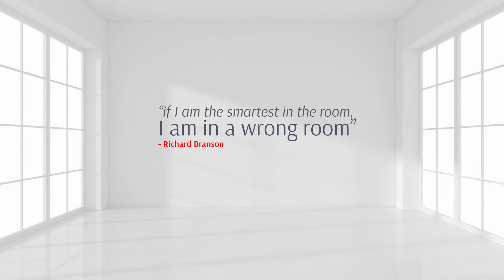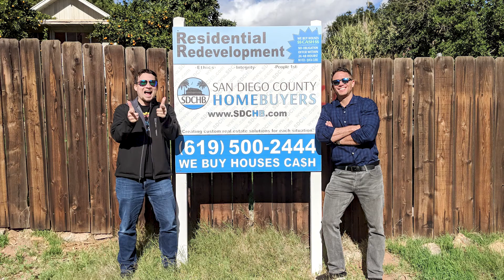Do I Need an LLC for Real Estate Investing - Just the Facts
Do I need an LLC for Real Estate Investing - it's a question we get a lot from people getting started in real estate investing. Stay plugged into our channel here at Real Estate Investing Made Easy - and stay tuned here where in this video, well answer the question: Do I need an LLC for Real Estate Investing

Here at Real Estate Investing Made Easy, we share our journey and our Done-For-You Marketing & Consulting client's journeys with you. So you will know as either seasoned real estate investors or beginners, which is the best investment niche. And, understand that Real Estate Investing is not a go-get-rich-quick scheme.

If you're an active investor in the real estate industry looking to scale your business, we have a great free resource for you, The Top 5 Must Implement Real Estate Investing Tools, that you can find by going to our

Feel free to use the Chapter Markers:

0:01 - Intro
0:23 - Do I need an LCC or a Company to start in Real Estate Investing?
2:03 - What is the purpose of LLC?
3:59 - Tips on how to get started in REI?
6:11 - Outro

On our YouTube channel at Real Estate Investing Made Easy, we also post regular content around the following questions (to make real estate investing easy):

- What are the Real Estate LLC Pros and Cons (Including Tax Elections)
- LLC or S Corp for Real Estate Investing (Which One Should I Use)
- Do I Need an LLC for Real Estate Investing Long-Term
- Do I Need an LLC for Real Estate Investing for Fix and Flips
- Do I Need an LLC for Real Estate Investing When Wholesaling Properties
- Forming LLC for Real Estate Investing Differences State to State

We have a lot of playlists dedicated to leveling up in the real estate investing business.

Maybe you don't have a lot of money or any at all right now, but still desire to invest in real estate. Still, why invest in real estate? Find out how you can invest in real estate using other people's money, here (plus it' super easy to do)

After watching this video, if you're still asking:  Do I need an LLC for Real Estate Investing - please leave all questions in the comments - we do our best to answer everyone.

Follow our videos concerning Do I need an LLC for Real Estate Investing and also various other comparable topics on

Did you start real estate investing before you set one up?

Translated titles:
Preciso de uma LLC para investimentos imobiliários-apenas os fatos

क्या मुझे रियल एस्टेट निवेश के लिए एलए

Kailangan Ko ba ng LLC para sa Real Estate Investing-Just the Facts

부동산 투자를 위해 LLC가 필요합니까?-사실

¿Necesito una LLC para invertir en bienes raíces? Solo los hechos